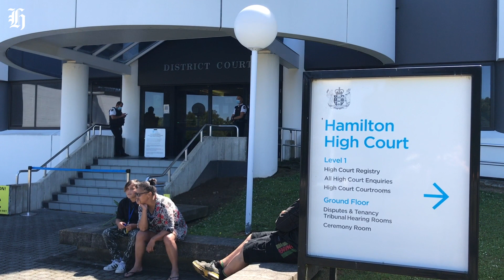Hamilton Court lockdown lifted after Covid-19 scare | nzherald.co.nz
The lockdown was triggered shortly before 10am and was lifted around 11.20am, when members of the public were allowed out again. The court then closed for the rest of the day. Full story